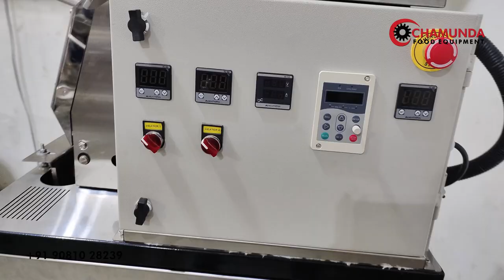COMPACT AUTOMATIC CHPATIMAKING MACHINE/SMALL ROTI MAKER MACHINE /FULLY AUTOMATIC CHPATIMAKINGMACHINE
CAPACITY - 200 TO 600 PER HOUR.
POWER - 230V SINGLE PHASE
GAS CONSUPTION - 1.5 TO 1.75 KG PER HOUR
THICKNESS - 1 MM TO 5 MM
ROTI SIZE - 2 INCH TO 7 INCH
MOTOR - 0.5 HP (STANDERD MAKE)
BODY - S.S 304
CONTACT PARTS - S.S. 304
SIZE - 35"x30"x55"
WEIGHT - 290Kg

Address: balaji chock near falcon pump behind Krishna water park
city : Rajkot post code : 360 004

© All Copyrights Reserved to : CHAMUNDA FOOD EQUIPMENT